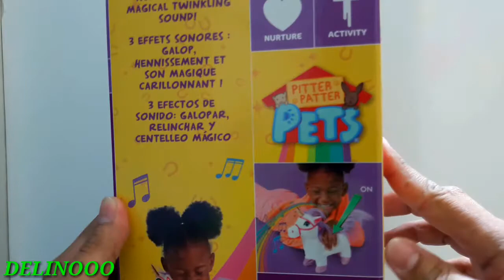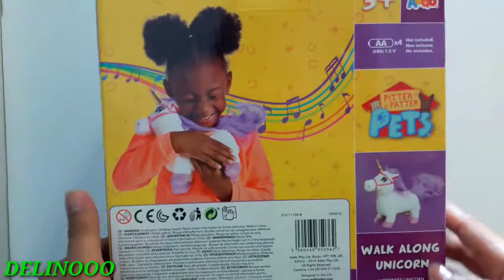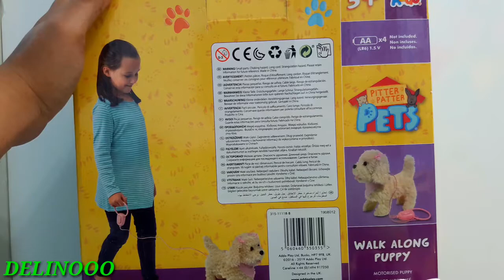WALK A LONG PUPPY & WALK A LONG UNICORN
Addo Collection Walk a long puppy and walk a long unicorn